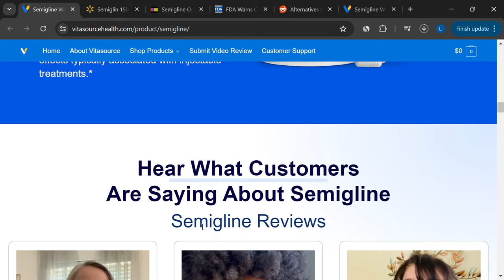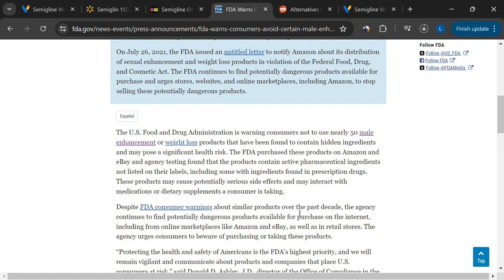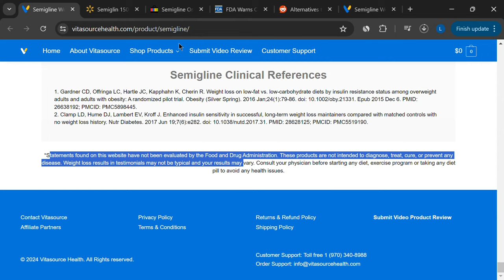Semigline Weight Loss Supplement - Legit or Scam?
There's been quite a buzz about this product, so let's break it down and see if it's legit or just another scam.

Semigline is marketed as a dietary supplement specifically formulated for weight management.

The company claims that it's a safe, natural alternative to harmful injections, supporting gut peptide hormones to help your body enter a fat-burning state without any side effects. Sounds good, right? But let's take a closer look and find out whether Semigline is legit or scam.

Red Flags Discussed:
➡️ Not FDA Approved
➡️ Negative User Reviews

Additional Information:
➡️ FDA's warning about dangerous hidden ingredients in weight loss products.
➡️ User discussions and feedback from Reddit highlighting potential misleading claims and lack of transparency.

Chapters:
0:00 - Introduction
0:28 - FDA Approval Concerns
0:54 - Hidden Ingredients Warning
1:19 - User Feedback and Concerns
1:54 - Fake Claims
2:12 - Conclusion and Advice

Always consult with your doctor before taking any new supplement. Make sure to choose products with real user reviews and reliable online presence. Stay informed and safe!

This video aims to provide an unbiased review of Semigline weight loss dietary supplement.
This channel doesn't promote any Product/website/app or platform. The videos on this channel only provide reviews on based of users' opinions and feedback.